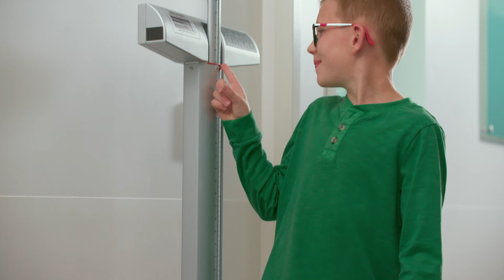Prevea Pediatric Orthopedics, Specializing in You